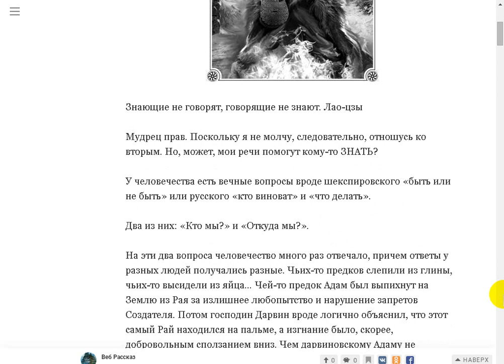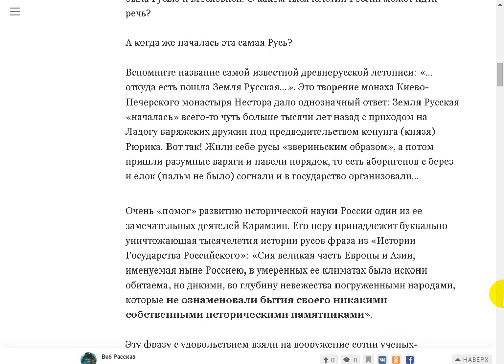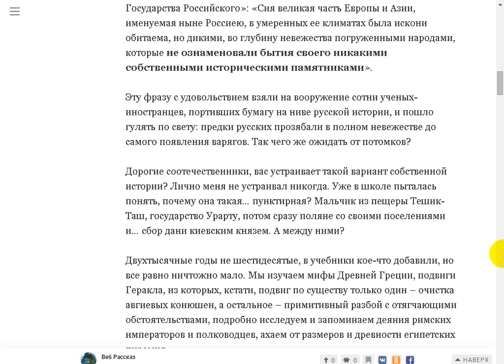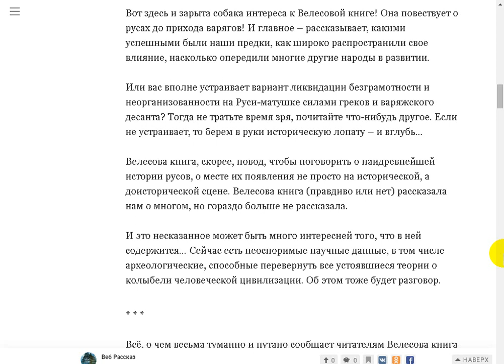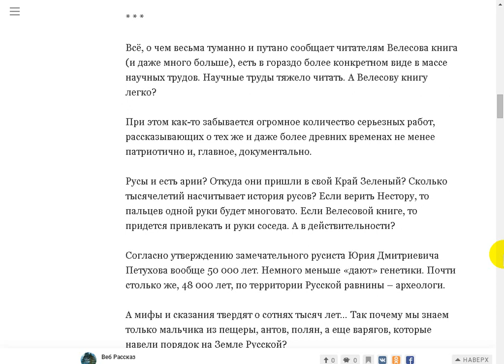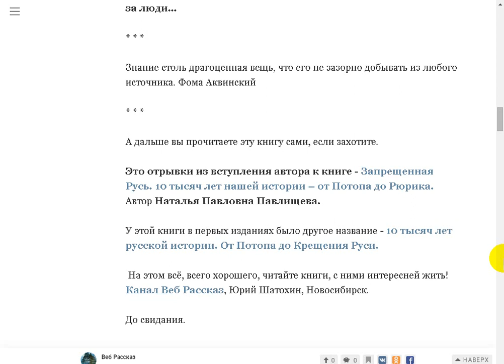Запрещенная Русь. 10 тысяч лет нашей истории.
Поддержать автора канала можно здесь:
Сбер Банк Visa: 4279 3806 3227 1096
Сбер Банк МИР: 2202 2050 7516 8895
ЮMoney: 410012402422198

- Веб Рассказ на Boosty. Поддержать автора канала можно здесь
Поддержать автора канала можно и здесь:
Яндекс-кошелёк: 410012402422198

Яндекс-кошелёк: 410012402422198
Партнёрская программа Yoola для монетизации вашего канала наYouTube Yoola